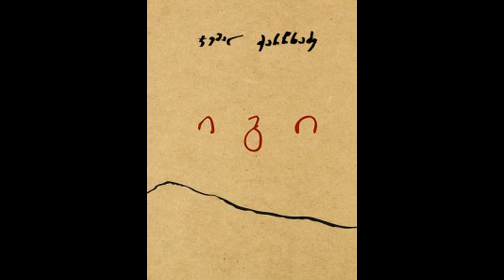გადაცემა "წიგნები" - იგი, ჯემალ ქარჩხაძე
(**არ ვფლობ საავტორო უფლებებს, გადაცემა ეკუთვნის რადიო "შოკოლადს"**)

დღევანდელ გადაცემაში ლევან ბერძენიშვილი ისაუბრებს  ჯემალ ქარჩხაძის ნაწარმოებზე "იგი".

რადიო "შოკოლადი" და "ჯეოსელი" წარმოგიდგენთ გადაცემას "წიგნები". ცხოვრება მხატვრულ სამყაროში - წიგნებისა და მათი ავტორების ისტორია, გონებაში გაცოცხლებული სიუჟეტები, სტრიქონებს შორის მიმალული მინიშნებები და პერსონაჟების გზა მხატვრულიდან რეალურ სამყარომდე.

ავტორი და წამყვანი - ლევან ბერძენიშვილი.